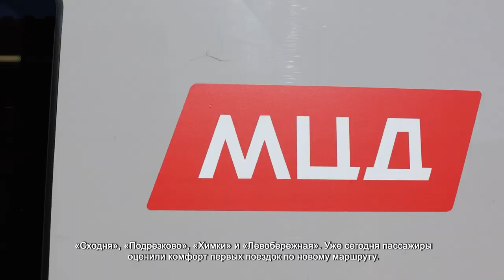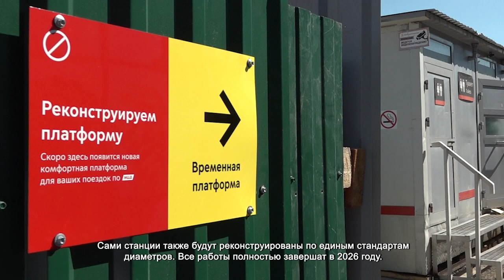ДВИЖЕНИЕ ПО МЦД-3 ОТКРЫТО